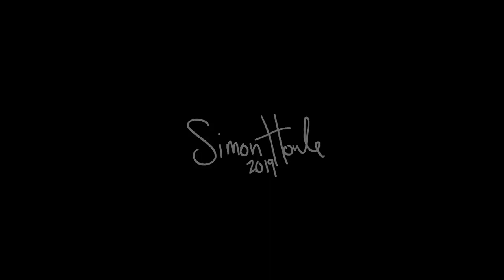Epic Saturday Practice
This is definitely my favorite practice vlog yet. Would love to do more like this.

Also, working on getting a GoPro for practice. It would get me a lot more awesome and easy footage/content. Excited

Simon